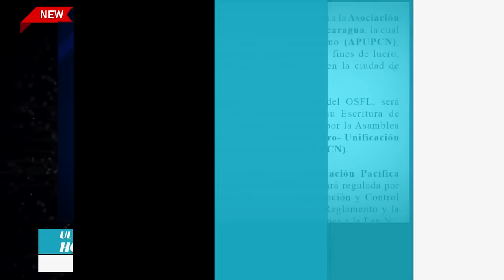🔴 Nicaragua 18 de mayo 2024, Ultimas Noticias de Nicaragua 18 de mayo 2024, DANIEL ORTEGA